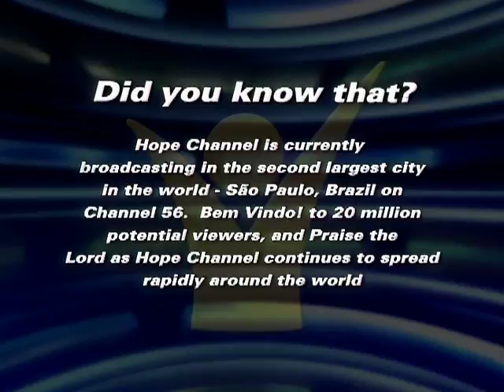HC News Sample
short promotional for Hope Channel News Segments